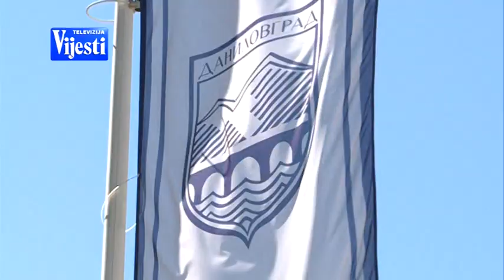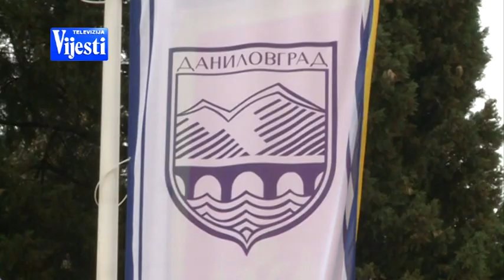VIJESTI U POLA 7 - GRADONAČELNIK DANILOVGRADA | Vijesti online